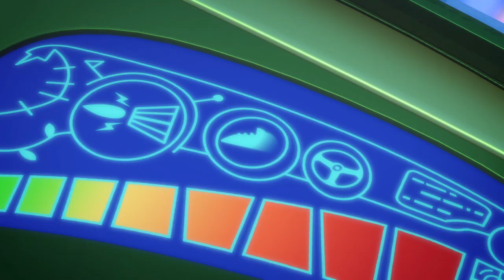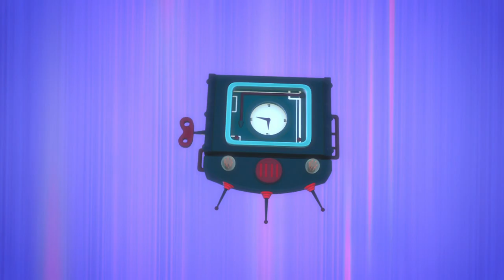Slowpoke Gekko | Full Episodes | PJ Masks | Cartoons for Kids | Animation for Kids